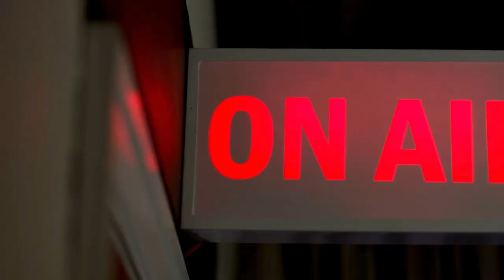Episode 10 - Dan Jeannette, le guide des leaders pragmatiques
Bienvenue dans ce nouveau podcast ! Aujourd'hui nous avons le plaisir d'accueillir Dan Jeannette, le coach pour leaders pragmatiques.

Après avoir surmonté ses propres peurs et défis, Dan Jeannette a découvert qu'une approche authentique et pragmatique du leadership pouvait transformer des vies. Aujourd’hui, avec détermination et engagement, il refuse d’être une victime et aide les hommes à reprendre le contrôle de leur vie grâce à son approche zéro bullshit du "Leadership Pragmatique".

Grâce à nos aptitudes en modélisation 💡, tirées de la PNL, nous avons identifié les ingrédients clés et les mécanismes clés qui l’ont aidé à dépasser ses limites 🚀 et à devenir la personne inspirante qu’il est aujourd’hui.

Prépare-toi à être inspiré·e, motivé·e 💪 et prêt à embarquer dans cette aventure d'auto-découverte 🔍 et de croissance personnelle 🌱.

😃👍💬🔄 Et comme d'habitude, n'oublie pas à quel point tu es magique ✨ et que tu as le pouvoir de réaliser tout ce que tu souhaites 💪.

Bonne écoute à toi ☀️🙏🏻🤩.

Tu veux développer ton charisme et ton leadership ?

Tu souhaites te former à l'Institut Merlin au coaching PNL ou Sophro ?

Y a du lourd disponible juste ici : "Tout ce qu'on t'a dit sur la psychologie est FAUX !"